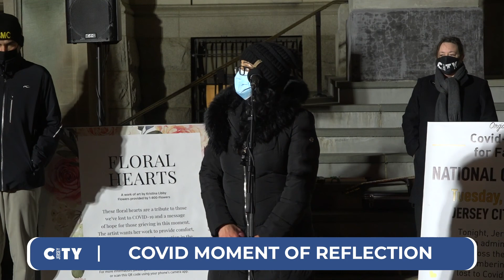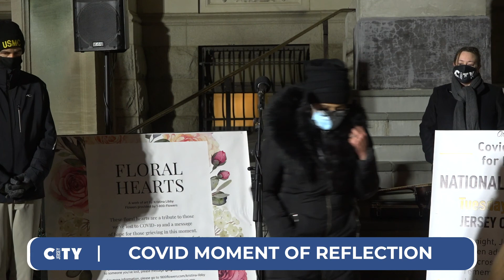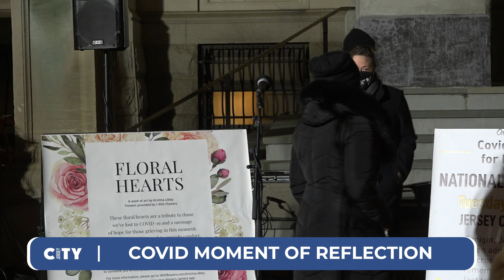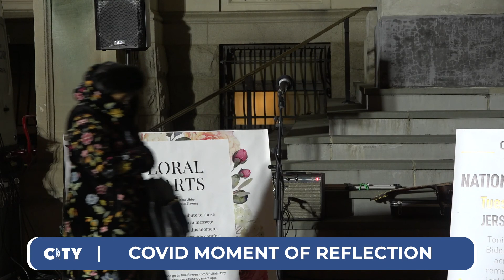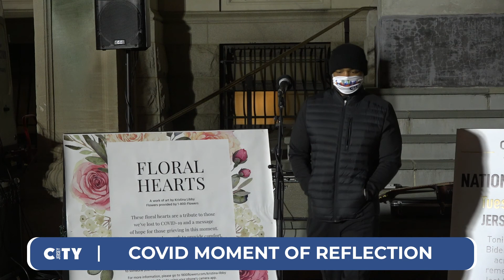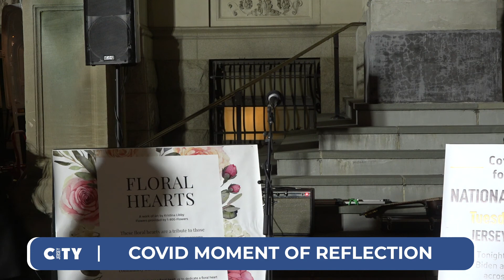Jersey City National Covid Memorial